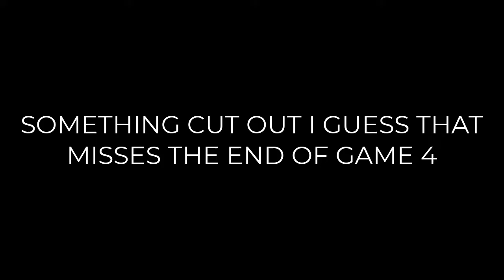Archer / Ouch!? VS [L]achu [L]emmon, Grand Finals, Doubles, Heroes VS Villains 2022